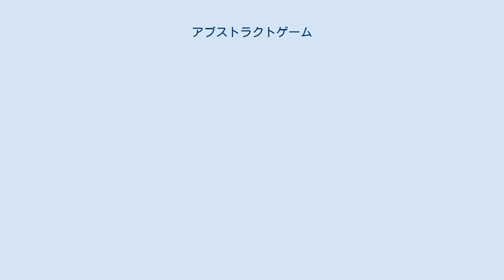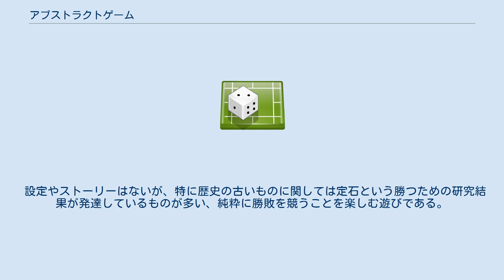アブストラクトゲーム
アブストラクトゲーム (Abstract Games) とは、ゲームの分類の1つで、名前通り抽象的（アブストラクト）で、元となった現実の出来事（テーマ）などとゲームの内容とが余り関係のないものになっている（高度に抽象化されている）ゲーム、あるいは具体的なテーマが全く存在しないゲームを指すことが多かった。
 現在では、以下の条件を満たすものに使われる用語となっている。
 こうした条件のゲームは、特にその数学的な性質から二人零和有限確定完全情報ゲームとほぼ同義である。
 例えば、人生ゲームは『これは人生ですよ』という設定がある上、ルーレットによる偶然が大きく働くためアブストラクトゲームには含まれない。
 明らかに含まれるのは、リバーシ、連珠（五目並べ）・三目並べなどのm,n,k-ゲーム、囲碁、チェッカー、マンカラなどである。
このようなゲームでは、敵味方の駒を区別するための色分けこそされているが、全ての駒は性能が同等となっている。
二人零和有限確定完全情報ゲームという意味ではチェス、将棋もその代表例として挙げられるが、チェスや将棋では駒に種類がありそれぞれ異なる性能が与えられている（それほど抽象化されていない）ため、アブストラクトゲームに含まないと解説されることもある。
 設定やストーリーはないが、特に歴史の古いものに関しては定石という勝つための研究結果が発達しているものが多い、純粋に勝敗を競うことを楽しむ遊びである。